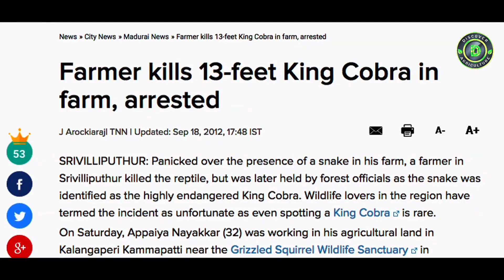SOLAR SNAKE GUARD STICK | Solar Snake Repeller / Repellent | Get Rid of Snakes without Killing Them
Of the 1.14 Lakh cases of snake bites last year in India, there were 19,012 cases in rural Maharashtra and 7,619 cases in Karnataka. Prasadam, an NGO who works for farmers welfare, wanted to find a way to protect the farmers without endangering the lives of snakes. Agriculture being the primary occupation in these areas, combined with a high population of snakes makes farmers more susceptible to snake bites leaving them wounded and in extreme cases even causes death. Due to these incidents, farmers started killing snakes in large numbers. We had to find a way to avoid these incidents and create a barrier between the two. We came up with an easy to use & affordable solution - an ultrasonic solar powered snake repellent which looked and worked exactly like the walking stick used by the farmers. All the farmers had to do was place it in the ground and it would send out a burst of sonic waves every 40 seconds, keeping the snakes away. The device worked for up to 50 meters from the farmers, ensuring their safety. We placed dozens of these walking sticks in each village, with the Sarpanch. All a farmer had to do was pick up a stick when he left for his farm, place it close to where he worked, and return it at the end of the day! As per a survey conducted two months after distributing the snake guards, the number of snake bite incidents substantially reduced. The demand for the Snake Guard has increased in rural areas across Maharashtra and Karnataka. We are currently in the process of taking this initiative to other parts of the country and working closely with the government to educate farmers about the use of The Snake Guard.

AWARDS:
GOLD: National Geographic Green Award
SILVER: Design - Use of Product Design-innovative use of design in a product
BRONZE: Specialist Categories - Cause Marketing (Includes cases where the brand has taken up a social cause and the focus of the campaign is on promoting that cause)

CREDITS: Chief Creative Officer – Deepak Singh Creative Team – Smriti Shadra, Sahil Dhas, Rajesh Sawant Production House – Imped Productions

NOTE : This channel doesn't belong to Discovery network.